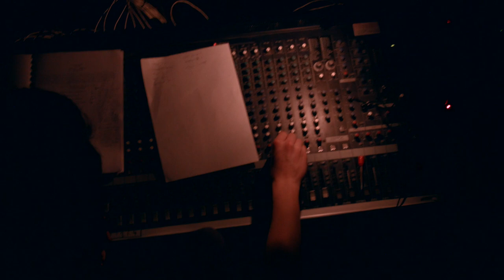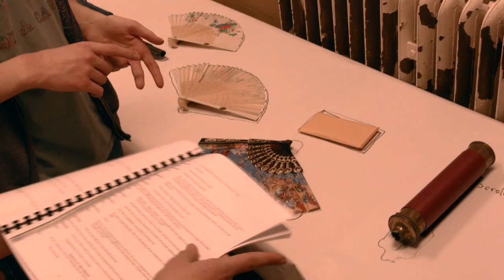Hot Mikado 2015 Behind-The-Scenes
Hitchin Boys' School Proudly Presents Hot Mikado. This is the behind-the-scenes video exposing the makings of our show.